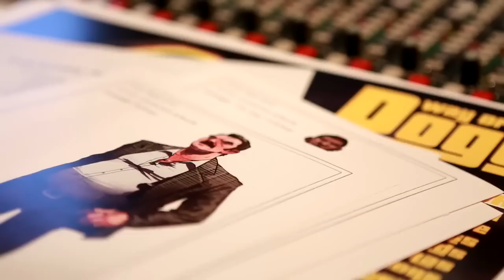Announcement trailer - Way of the Dogg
Fo shizzle my nizzle! Snoop Dizzle krijgt ze eigen rhythm-combat gizzle in samenwizzle met studio Echo Peak.  De game moet dit jaar nog uit komen voor  PlayStation Network, Xbox LIVE Arcade, IOS en Android. Bekijk hier wat Snoop Doggie Dog allemaal achter de schermen uitvreet.